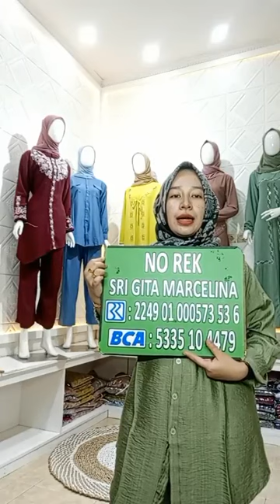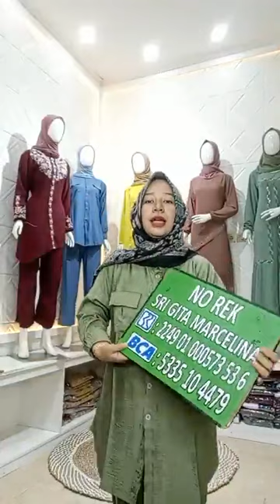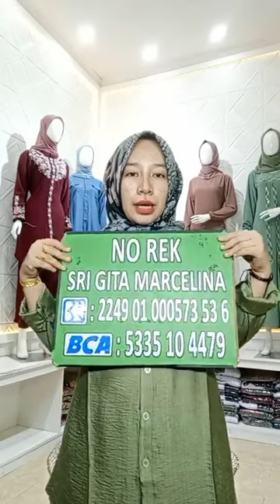[LIVE] SETCEL GAMIS CRINKLE #5